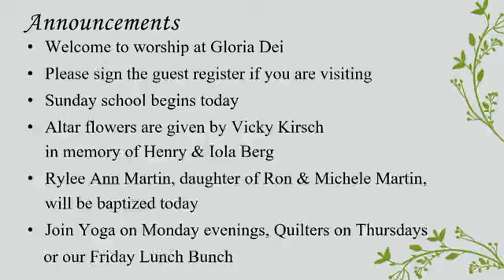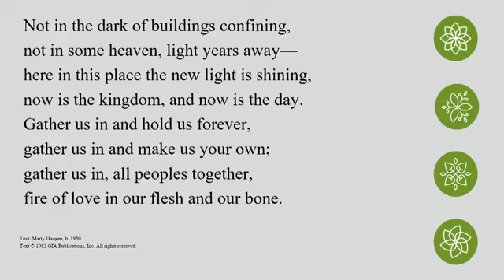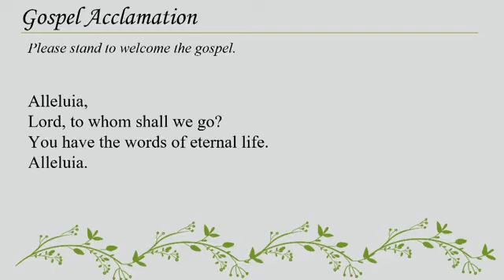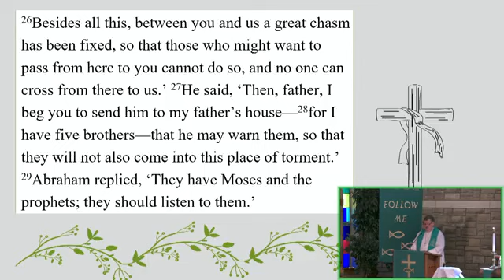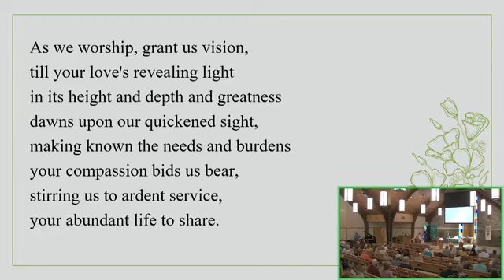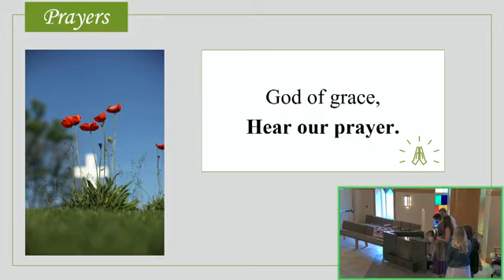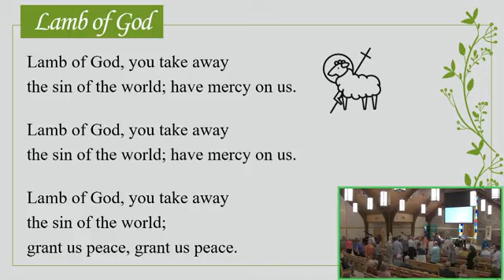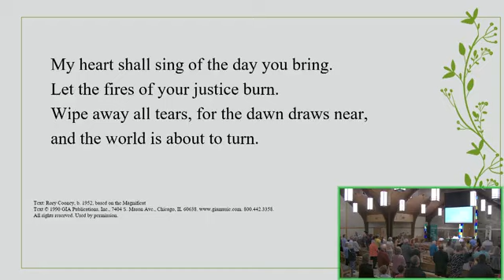September 25, 2022